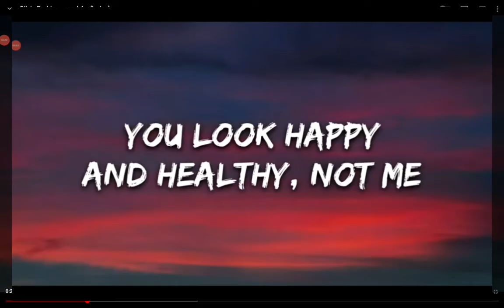HeLLicOpTEr HeLLicOpTEr meme /pt 1